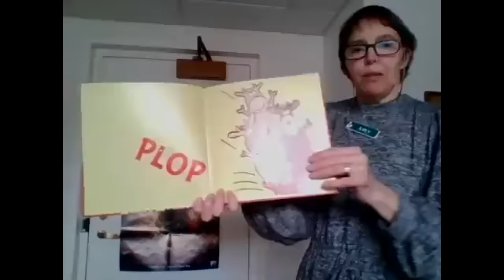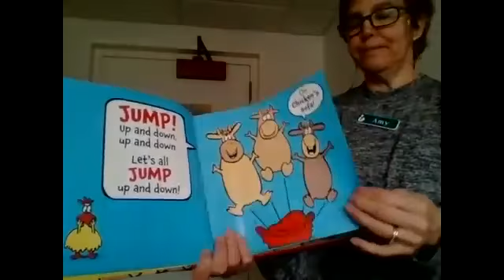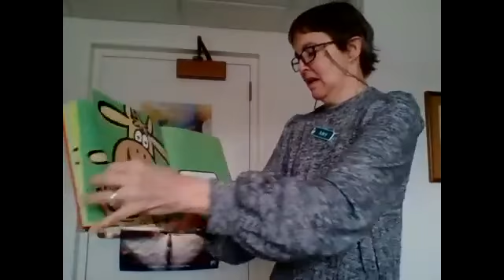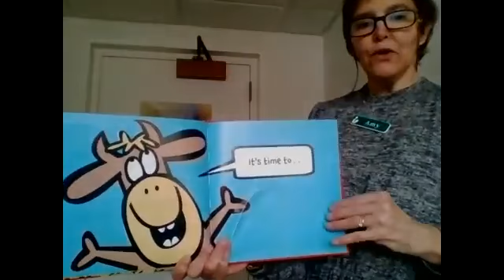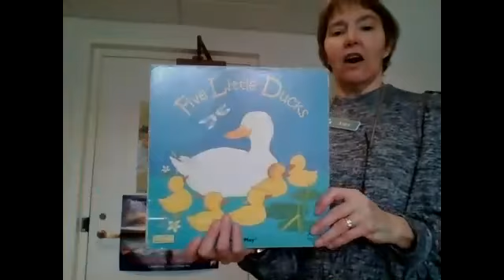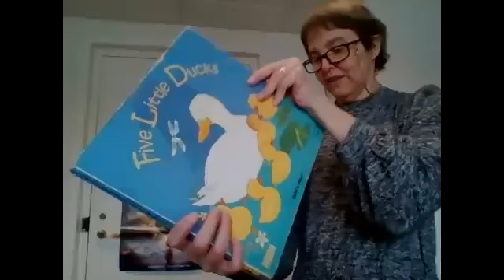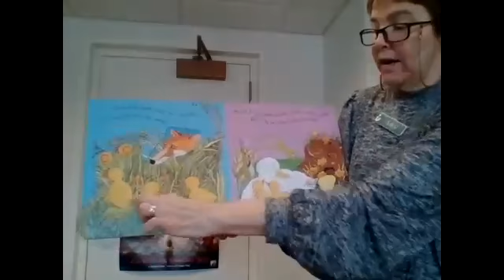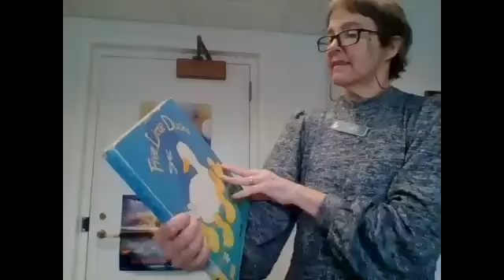Early Literacy Storytime With Amy! March 15, 2022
Listen to a story and sing a song or two with Amy!